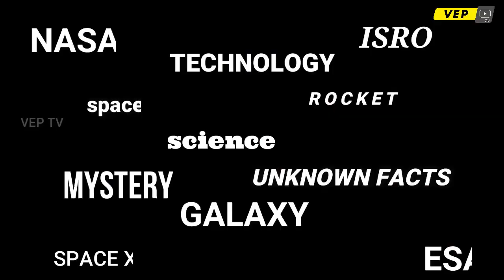கருந்துளை பூமியை விழுங்குமா |Black hole the secret of the universe |Tamil|Vep Tv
THANKING YOU FOR WATCHING SPACE VIDEOS HERE